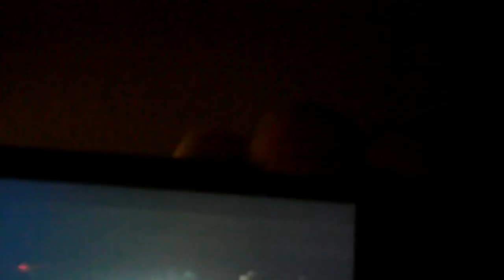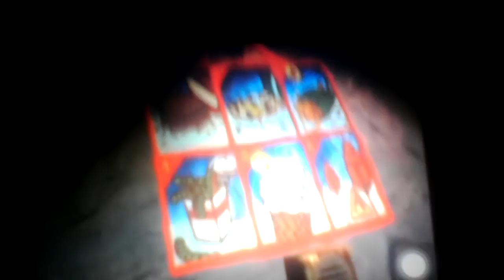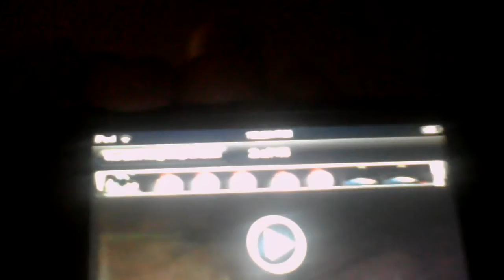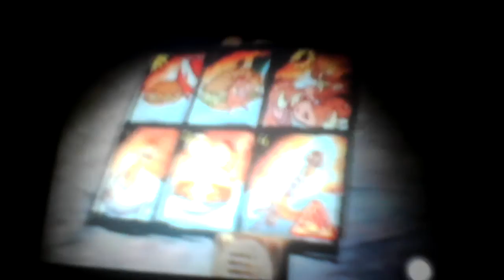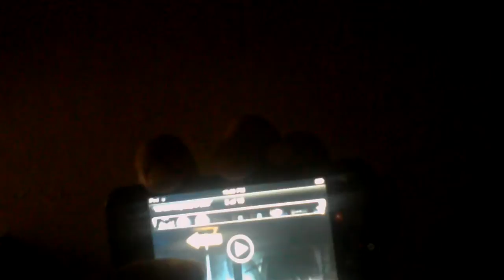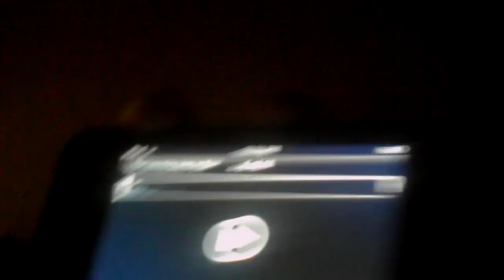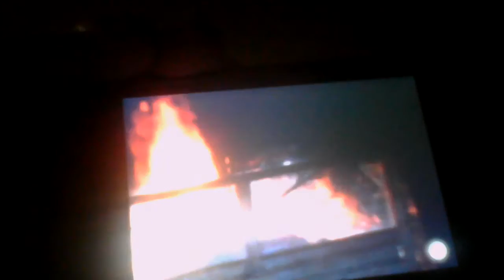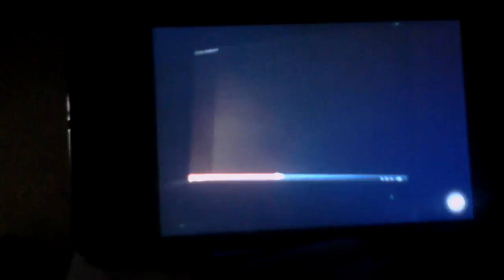Virtual Safari Jeep Tour fandub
Austin Adams - Timon/Pumbaa/Banzai